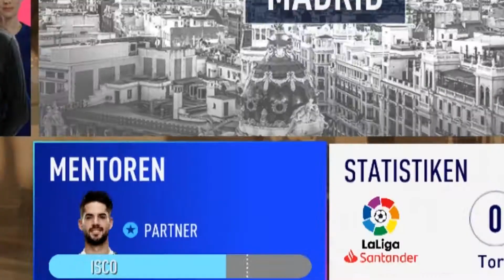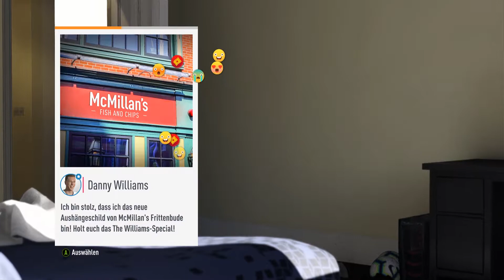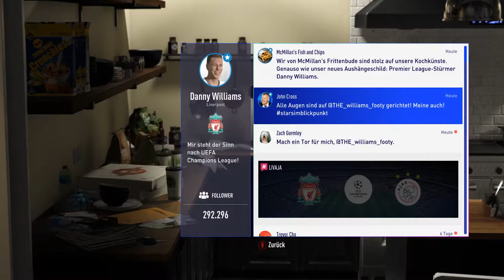FIFA 19: THE JOURNEY 3 CHAMPIONS - #12 - "The Williams SPECIAL 🍟"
«FIFA 19»
SPORTSPIEL von EA
Die Offizielle HOMEPAGE von EA:

Kommentiertes Gameplay von HSPLP (2018)

♠ STEAM: HSPLP
♠ ORIGIN: HSPLPYT
Mein PC:

► Mainboard: Asus Prime X470-Pro
► Prozessor: AMD Ryzen 7 2700X
► RAM: 32GB Ripjaws V 3200MHz
► Grafikkarte: Asus ROG Strix OC RTX 2070 8GB DDR6
► CPU-Kühler: be quiet! Dark Rock 4
► SSD: 1TB Samsung 860 EVO
► HDD: 2TB Seagate Barracuda
► Netzteil: be quiet! Straight Power 11 650W
► Gehäuse: Fractal Design Define R6

• Schnitt: Adobe Premiere Pro CC
• Aufnahme: OBS/Audacity/Kamera
• Thumbnail/Design: Adobe Photoshop CC